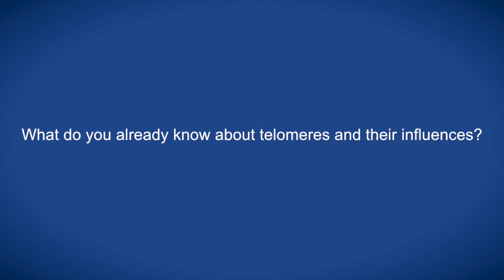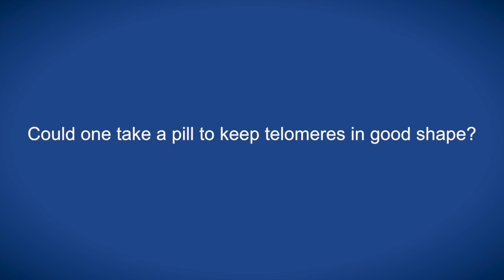Telomeres, biology and cancer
Prof Blackburn speaks to ecancertv at IARC 2016 about the shortening of telomeres, its genetic and non-genetic influences and the possible tumourigenic outcomes.

She outlines molecular and behavioural causes for altered telomere degeneration, including chronic stress, diet, and how these predictably influence overall mortality.

Prof Blackburn notes that any purported telomere-preserving or extending medicines do not extend survival in a straightforward fashion, but in fact increase the chances of developing cancer.